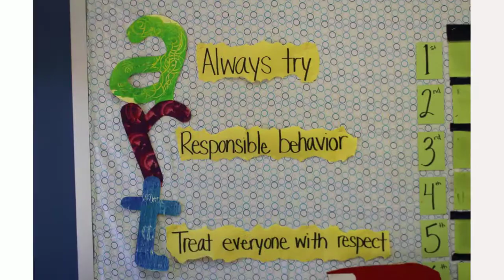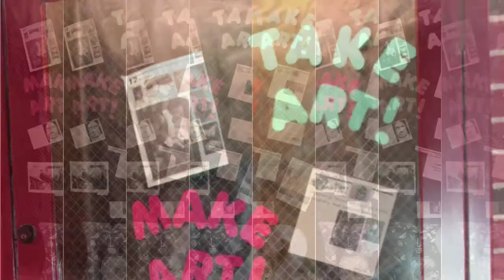Arts in Cedar Falls Schools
To celebrate National Arts in Education Week, take a look inside our schools to see all the awesome arts opportunities our students have!